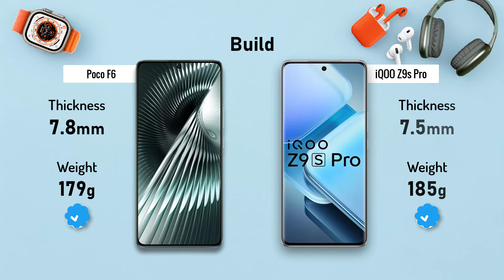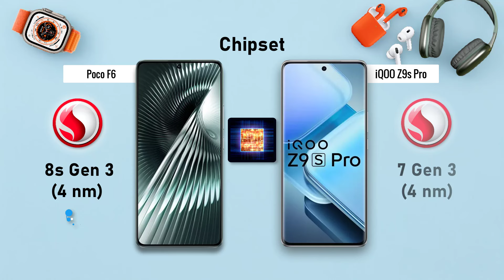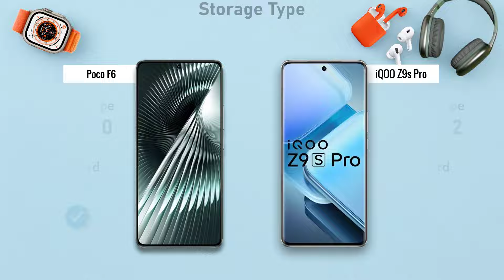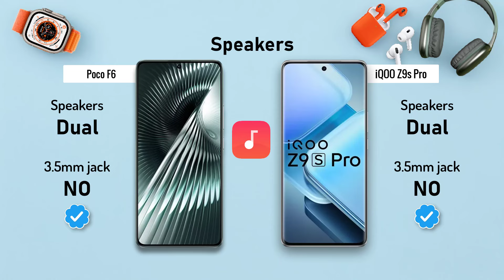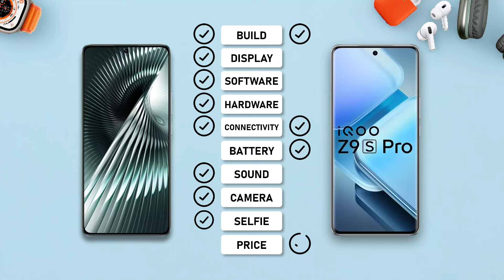POCO F6 ⚡ vs ⚡ iQOO Z9s PRO Full Comparison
-POCO X6
-POCO X6 Pro

-POCO F6

-iQOO Z9s Pro

-POCO F6 Poco F6 vs. iQOO Z9s Pro: A Comprehensive
Both the Poco F6 and iQOO Z9s Pro boast sleek and modern designs that exude premium appeal. The Poco F6 features a flat-screen design with a glass back and a side-mounted fingerprint sensor. The iQOO Z9s Pro, on the other hand, has a curved display and a glass back with an in-display fingerprint sensor. Both devices are well-constructed with sturdy materials, ensuring durability and a comfortable grip.
Display
The Poco F6 sports a 6.67-inch AMOLED display with a Full HD+ resolution and a 120Hz refresh rate. The iQOO Z9s Pro also has a 6.77-inch AMOLED display with a Full HD+ resolution and a 120Hz refresh rate. Both displays offer vibrant colors, deep blacks, and excellent viewing angles. However, the slightly larger display on the iQOO Z9s Pro provides a more immersive multimedia experience.
Performance
Under the hood, the Poco F6 is powered by the Snapdragon 8+ Gen 1 chipset, a flagship-grade processor that delivers exceptional performance. The iQOO Z9s Pro, on the other hand, is equipped with the Snapdragon 7 Gen 3 chipset, a mid-range processor that still offers impressive performance for most tasks. In terms of raw power, the Poco F6 has a clear advantage, especially for demanding applications like gaming and video editing.
Camera

Both the Poco F6 and iQOO Z9s Pro feature triple-camera setups on the back. The Poco F6 has a 50MP main camera, an 8MP ultra-wide lens, and a 2MP macro lens. The iQOO Z9s Pro, on the other hand, has a 64MP main camera, an 8MP ultra-wide lens, and a 2MP depth sensor. Both devices capture detailed images with good color accuracy and dynamic range. However, the iQOO Z9s Pro's 64MP main camera offers slightly better low-light performance.
The Poco F6 packs a 5,000mAh battery that provides ample battery life for moderate to heavy usage. It also supports 120W fast charging, which can fully charge the battery in just a few minutes. The iQOO Z9s Pro has a slightly larger 6,000mAh battery, ensuring even longer battery life. It supports 80W fast charging, which is still impressive but not as fast as the Poco F6.
Software

Both the Poco F6 and iQOO Z9s Pro run Android 13-based custom skins. The Poco F6 uses MIUI 14, while the iQOO Z9s Pro runs OriginOS 3. Both skins offer a clean and intuitive user interface with a variety of customization options. However, personal preference plays a significant role in determining which skin you prefer.